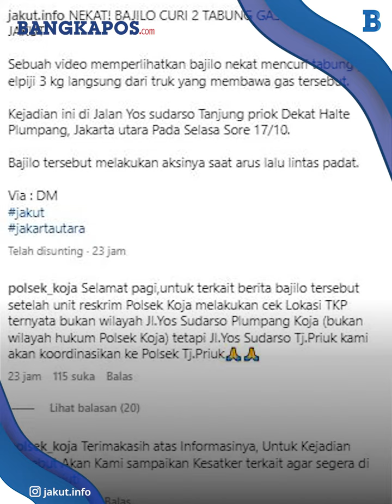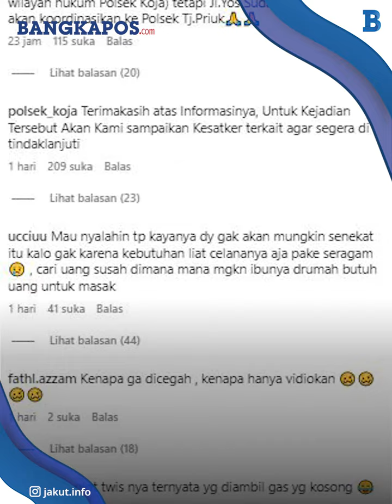Viral Aksi Bajing Loncat Curi Tabung Gas di Jakarta Utara, Ditengah Jalan Raya yang Macet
Polisi saat ini masih memburu pelaku.